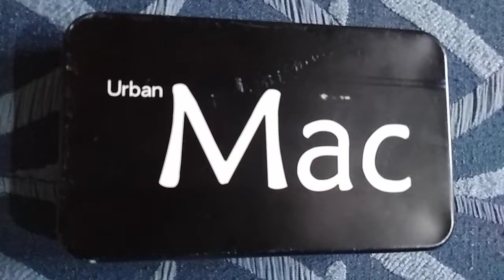Mac make up brushes